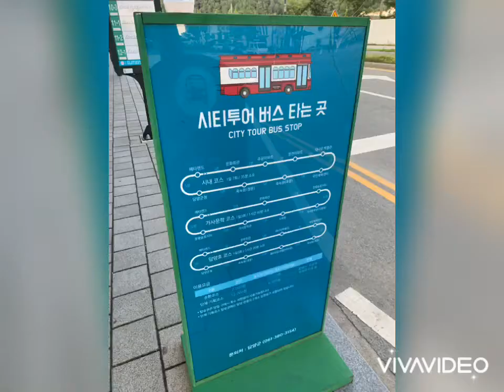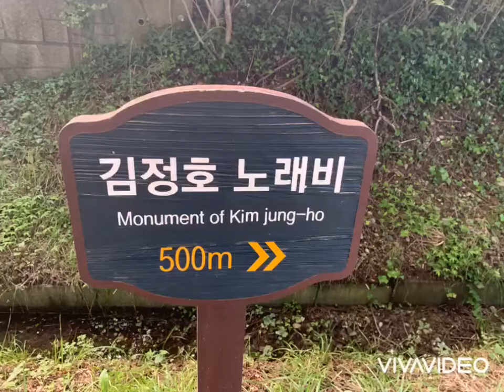담양여행 담양가볼만한곳 담양메타세콰이어길